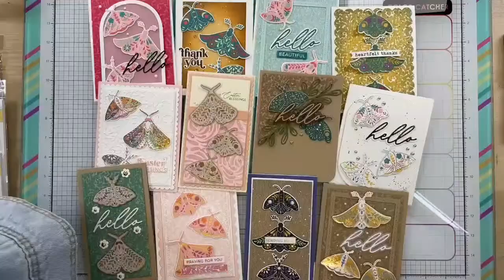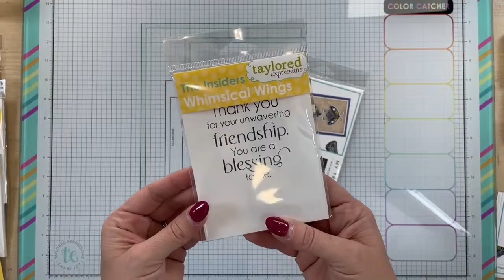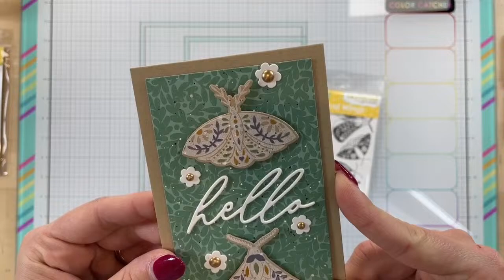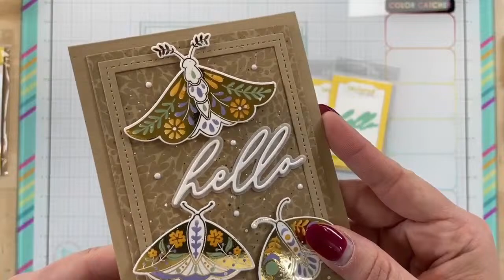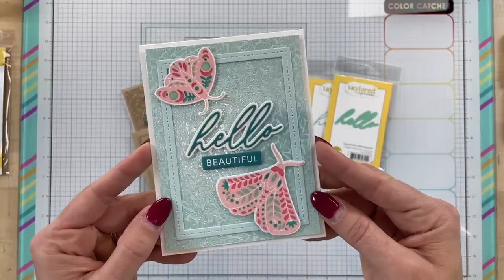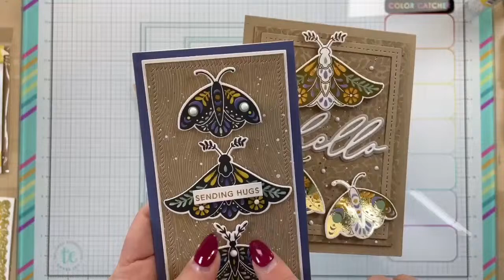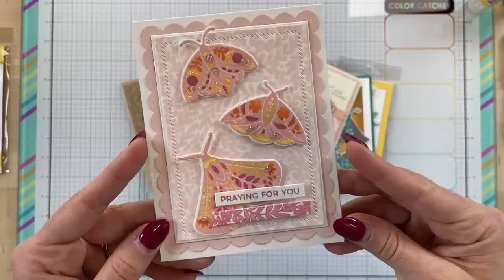Whimsical Wings Cardmaking Kit Intro | Live Tutorial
Join Taylor for the debut of our Whimsical Wings Cardmaking Kit! This kit will have you creating cards for all occasions with these ornate winged beauties!
Plus stay for crafty inspiration as she creates a Mini Slim card that makes color the star!